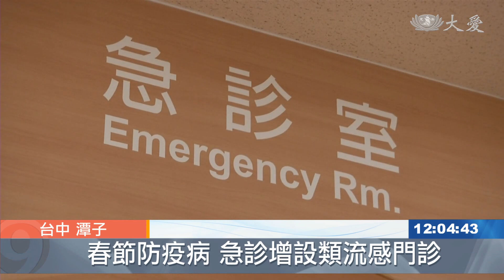急診量倍增 大多流感.腸胃炎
過年期間，醫院急診室分外忙碌，收治患者，以呼吸道疾病和腸胃炎最多。而台中慈濟醫院，提早做出應變，今天急診開設類流感特別門診，就怕收假了，發生群聚感染。

剩下兩天，年節假期結束，台中慈濟醫院已經先恢復了正常醫療作業，因應周六日休假日，急診開設類流感特別門診。

台中慈濟醫院急診主任 李冠儀：「主要還是全身痠痛跟高燒，為它最主要的症狀，其次就是咳嗽 流鼻水，呼吸道的情形，如果家中已經開始出現群聚感染，其他家人 如果有類似狀況，目前還是建議及早投藥。」

除夕到初三急診量最大，心血管疾病和老年患者不多，估計是因為過年天氣溫暖，反倒是許多青壯年因為流感，以及腸胃炎患者就診。

台中慈濟醫院急診主任 李冠儀：「急診病人數大概，平常來診量兩倍左右，這幾天年節 病人來診狀況，還是以上呼吸道感染，跟腸胃炎為大宗 。」

假期尾聲調整作息，不要熬夜，恢復正常飲食，能避免休假症候群，盡速回到最佳狀態。

中部綜合報導